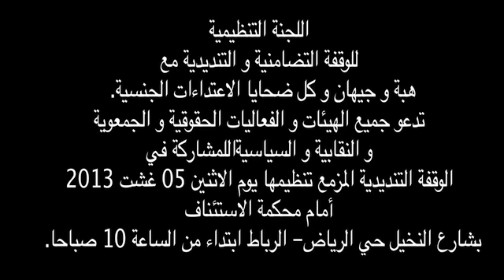نداء لوقفة ضد الاعتداءات الجنسية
على إثر الإعتداء الجسدي والنفسي والجنسي الشنيع الذي تعرضت له كل من هبة وجيهان - بناتنا جميعا - اللتان واجهتاه بالتحدي والجرأة ورفض الصمت والاستسلام وجعلا من قضيتهما قضية مجتمع ككل بمعية أسرتيهما و شجاعة أمهاتهما بشكل خاص..نعلن دعمنا المطلق وتضامننا اللامشروط مع الضحيتين وأسرتيهما و كل ضحايا الاعتداءات الجنسية  وندعو لوقفة تضامنية يوم 5 غشت 2013 على الساعة العاشرة أمام محكمة الإستئناف بحي الرياض بمدينة الرباط. إمضاء: فعاليات ضد العنف الموجه ضد النساء
بالمغرب .